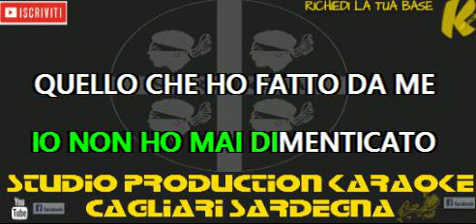Loredana Errore Ragazza occhi cielo KARAOKE+CORI